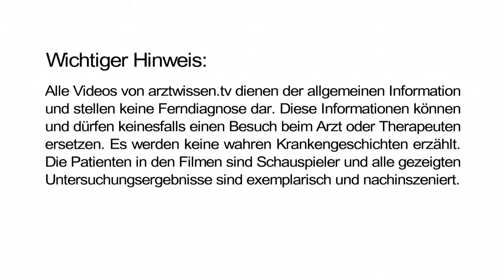Arthrose - Ist sie vererblich? (Dr. Thorsten Gehrke)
Dr. Thorsten Gehrke

Eine sehr gute Frage: Ist Arthrose vererblich? Eine Frage, die bis heute keiner bis ins Detail wirklich beantworten kann. Wir wissen, dass die Erbanlagen bei der Entstehung der Arthrose offensichtlich eine riesige Rolle spielen. In welchem Ausmaß sie allerdings verantwortlich sind, wissen wir letztendlich nicht. Sind es 50 % oder 70 oder 80%.
Aber eins ist sicher, Erbanlagen spielen eine Rolle. Jeder kann sich mal vor Augen halten, ob seine Großmutter, seine Mutter vielleicht mal ein künstliches Gelenk bekommen hat, dann ist die Gefahr, dass man selbst irgendwann in seinem Leben mal so etwas braucht relativ groß. Viele Patienten berichten z.B. von einer Schulter,-Hüft,-oder
￼Kniegelenksarthrose, dass auch die Eltern schon Probleme hatten. Und insbesondere Patienten, die berichten, dass die Mutter Auftreibungen an den Gelenken der Finger hatten. Das nennen wir dann Poliarthrose. Das sind Patienten, die zu einer sehr starken Arthrose neigen, bei der offensichtlich diese Erbanlage „ Arthroseentstehung“ sehr ausgeprägt ist. Ein Großteil der Arthrosen, die eben von sich aus entstehen scheinen tatsächlich vererbt zu werden, d.h. es muss ein Signal geben, dass die Qualität des Knorpels einfach reduziert. Die Qualität des Knorpels ist nicht so hochwertig bei diesen Menschen und kann das Gelenk nicht so gut schützen.
Das ist offensichtlich so. Es spielen aber sicher andere Dinge noch eine Rolle, wie Ernährung, das Gewicht, Übergewicht, übermäßige Belastung, auch Hochleistungssport, aber diese Faktoren spielen, soweit ist man heute eigentlich offensichtlich, im Vergleich zu den Erbanlagen, eine untergeordnete Rolle.
Wie ein Übermaß an Belastung, also eine Überbelastung zu einer Schädigung führen kann, kann allerdings auch eine Unterbelastung zu einer Schädigung des Gelenkes, bzw. des Gelenkknorpels führen. Noch einmal der Gelenkknorpel ist die Schutzschicht unserer Gelenke, ohne den Gelenkknorpel läuft Gutdeutsch gar nichts. Nur der Gelenkknorpel ermöglicht uns ein schmerzfreies Bewegen der Knochen gegeneinander.
Nun ist der Knorpel von seiner Struktur her extrem interessant. Zum einen gibt es keine Nerven im Knorpel, daher kann man sagen, brauchen wir da auch nicht, aber interessanterweise hat der Knorpel auch keine Blutgefäße. Der ist nicht durchblutet. Nun fragen wir uns, alle anderen Gewebe im Körper sind durchblutet, weil die müssen ja irgendwie ernährt werden über das Blut müssen die Nährstoffe ja heran transportiert werden. Knorpel hat die nicht. Wie wird also der Knorpel ernährt? Der Knorpel wird aus der Gelenkflüssigkeit ernährt. Die Gelenkflüssigkeit dringt in den Knorpel ein, lässt sozusagen die Nährstoffe dort und verlässt den Knorpel wieder indem es die Abfallstoffe des Knorpels mitnimmt. Man muss sich diesen Prozess vorstellen wie einen Schwamm. Wenn wir ein Gelenk belasten, wird er Knorpel wie eine Schwamm ausgequetscht, der ist eben elastisch, der wird ausgedrückt und die Gelenkflüssigkeit wird herausgepresst, einschließlich der darin enthaltenen Abfallstoffe des Knorpels. In dem Moment wo wir das Gelenk dann wieder entlasten, dann kommt es wie bei einem Schwamm, den man eben loslässt, der sich wieder mit Wasser füllen kann, füllt sich auch der Knorpel auf mit Wasser und zieht sozusagen die Gelenkflüssigkeit in sich hinein, einschließlich der darin enthaltenen Nährstoffe.
Was bedeutet das für unsere Bewegung? Wir brauchen ein Mindestmaß an Bewegung, damit der Knorpel permanent be- und entlastet wird, um permanent seine Nähr- und Abfallstoffe über die Gelenkflüssigkeit austauschen zu können.
Deswegen sind natürlich so Sportarten, wie Fahrradfahren, wo es nicht zu einer Stauchbelastung, weil es zu einer regelmäßigen druckfreien Be- und Entlastung des Knorpels kommt, ideal.
Auch das Nordic-Walking ist geeignet, weil das eben über die Stöcker die Gelenke schöner entlastet, die den Druck nimmt von dem Gelenk, die Stauchbelastung nimmt, aber die Gelenke schön gegeneinander bewegt. Im Grunde kann man sagen, dass alle Bewegung, alle Sportarten, die die Gelenke gleichmäßig gegeneinander bewegen, zu einem gleichmäßigen wunderbaren Austausch zwischen Ernährung und Entschlackung führen und damit eine gesunden Knorpel erhalten. Bewegen wir uns wenig oder gar nicht mehr kommt dieser Austausch nicht zustande. Der Knorpel wird nicht wirklich entlastet von den Abfallstoffen und er wird auch nicht wirklich immer wieder und regelmäßig versorgt mit den Nährstoffen.
Wenn wir von Vererbbarkeit bei Arthrose sprechen, meinen wir in aller Regel die sog. primäre Arthrose also eine Arthrose ohne erkennbare äußere Ursachen. Es gibt die sog. sekundäre Arthrose, das sind Arthrosen, die in Gelenken entstehen, die vorgeschädigt sind. Diese Vorschädigung kann völlig unterschiedlich sein.